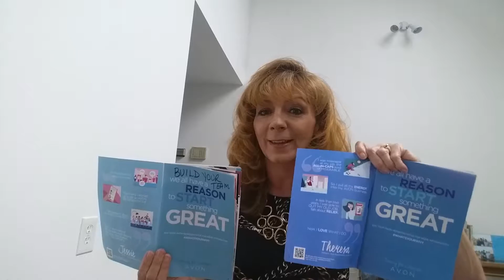# Avonleadership Avon Recruit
If you are currently an Avon representative and a friend wants to become an Avon representative I want you to start your leadership business so that you can earn with them